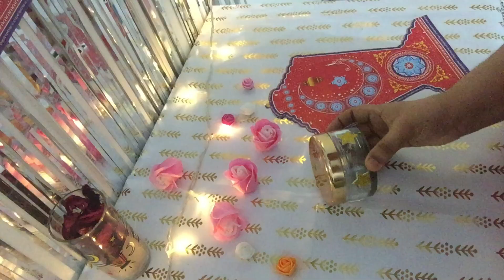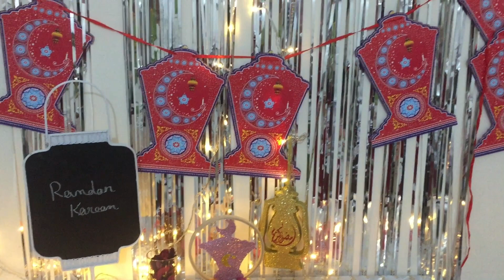How to make Ramadan decoration